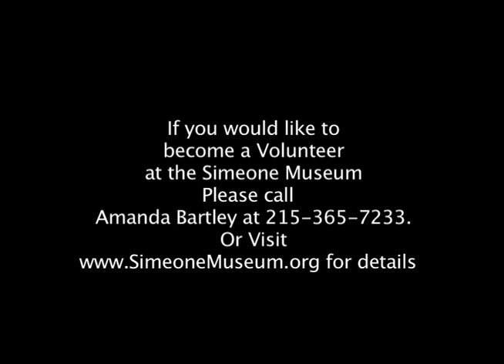Simeone Museum, Volunteers talk about being Car Guys.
Have you been to the Simeone Museum? Have you see the guys and gals working behind the scenes and around the cars? Did you know they are all Volunteers? The Museum is always looking for someone like you to be a part of the world best collection of racing sports cars.
Tradesman are also welcome to volunteer their time to help out with repairs around the museum. Volunteering in easy and rewarding. for the information you will need to sign up to be a volunteer in 2013 at the Simeone Automotive Museum in Philadelphia, PA